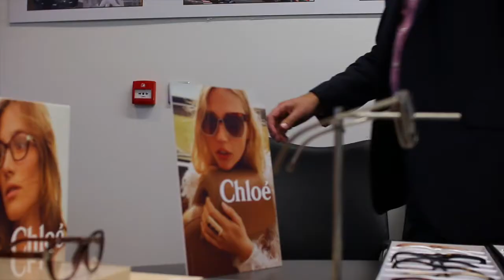Hakim Group - Annual Retreat 2014 Highlights HD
Watch the highlights from our Annual Retreat 2014 at Emirates Old Trafford!

Facebook.com/TheHakimGroup